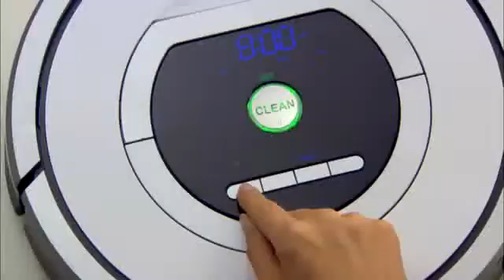iRobot Roomba 600/700 Series - On Board Scheduling